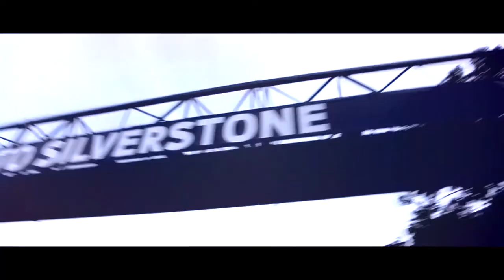GTOpen 2014 ROUND 2 SPAIN - JEREZ Highlights Race 1